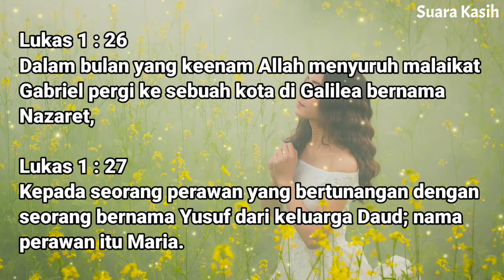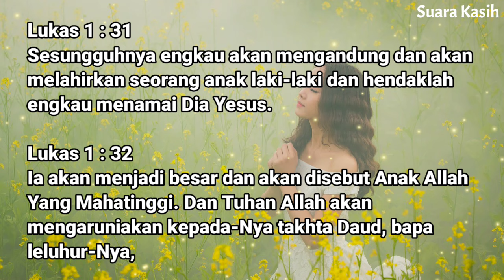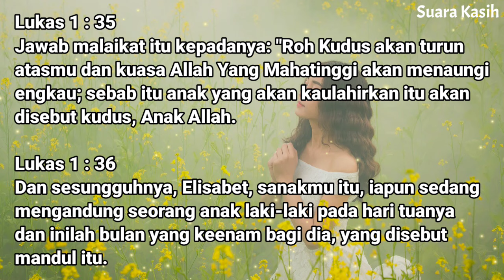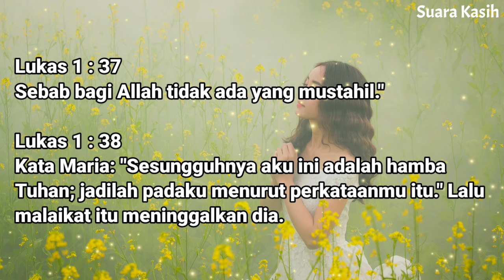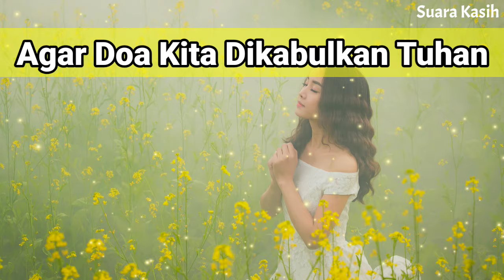Renungan Siang Kristen - Doa Siang - Suara Injil - Pohon Kehidupan Terbaru - Renungan Siang Katolik